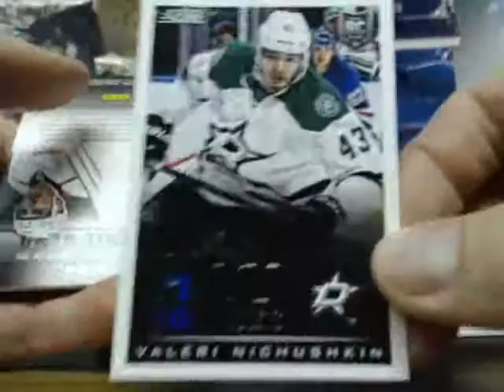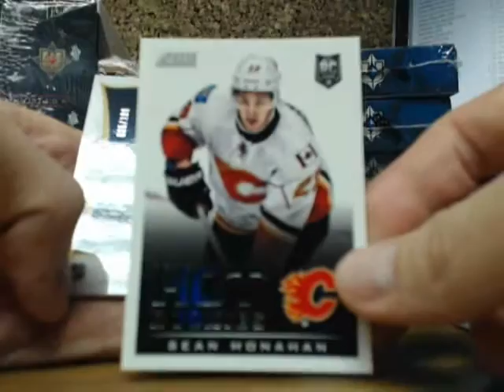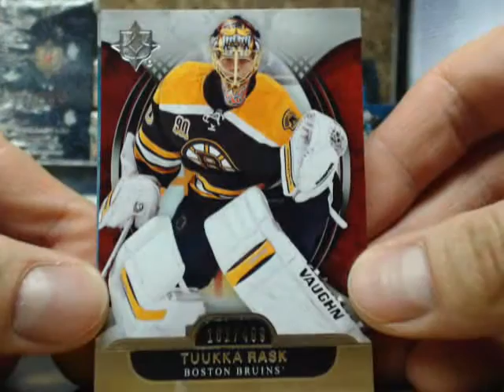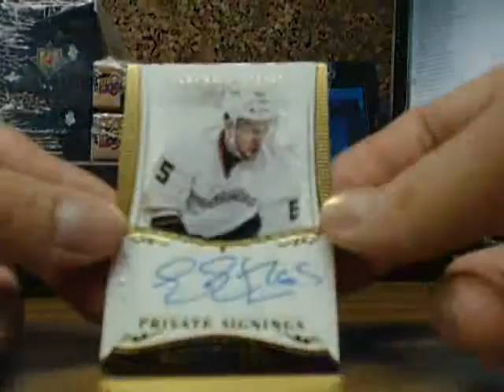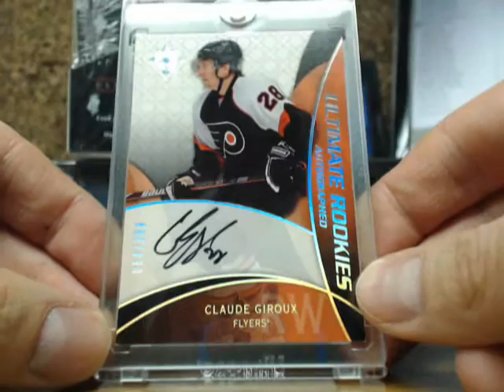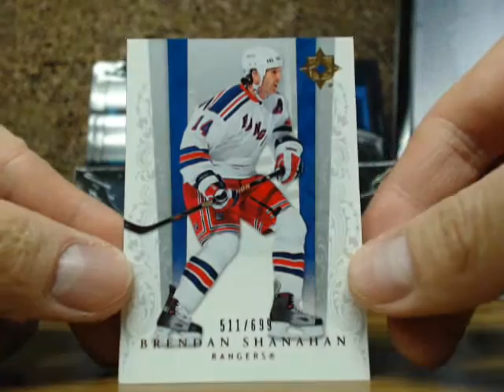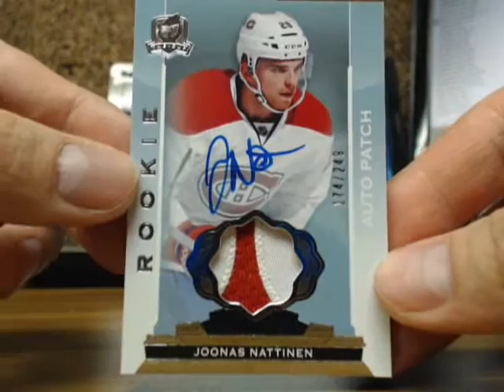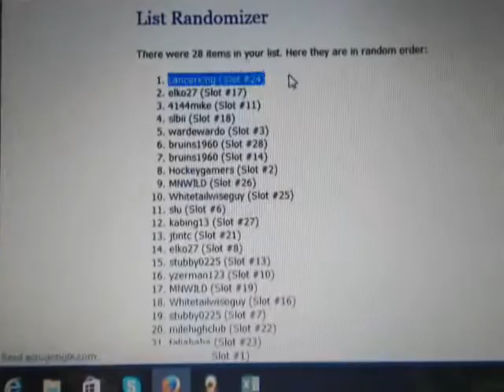Break #1198 MAIN :13 Box High End (4x 06-07UD Ultimate, UD CUP, BUYBACK, Playbook, Rookie A )